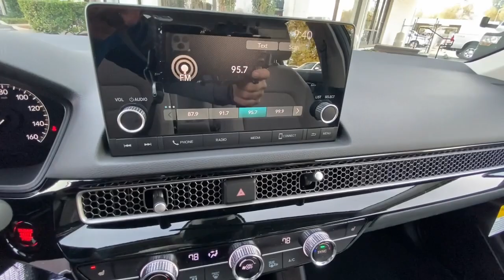2022 Honda Civic_Sedan Redding, Eureka, Red Bluff, Northern Corning California, CA 22H801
PLATINUM WHITE New 2022 Honda Civic_Sedan EX available in Redding, California at Crown Motors Redding. Servicing the Eureka, Red Bluff, Northern California, Corning, CA area.
2022 Honda Civic_Sedan EX - Stock#: 22H801